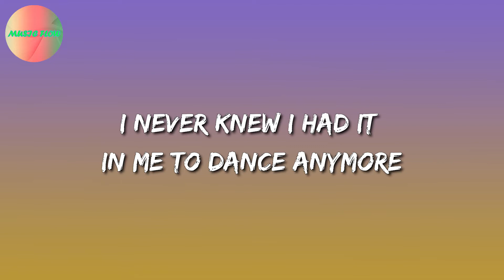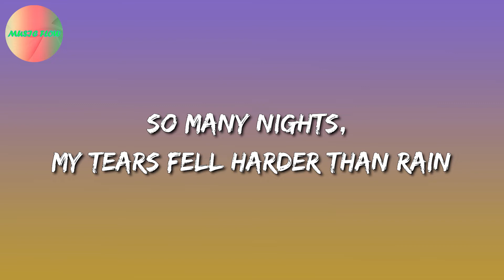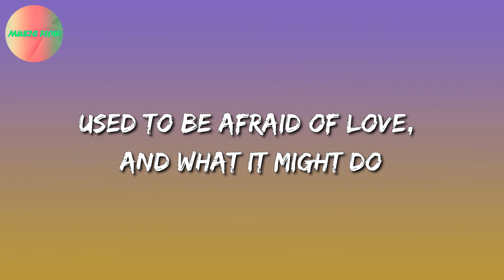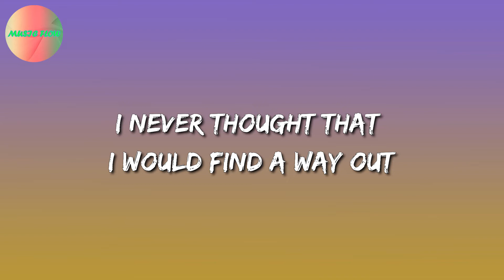Dua Lipa - Love Again (Video Lyric)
🎵 Love Again (Lyrics): 🎤

[Chorus]
Again

[Chorus]
Again

[Bridge]
La-la-la, la-la-la
La-la-la, la-la-la
(We're in love, we're in love)
(We're in love, we're in love, oh, oh)

[Chorus]
You got me in love again (Again and again)